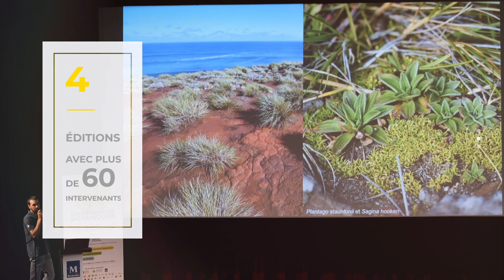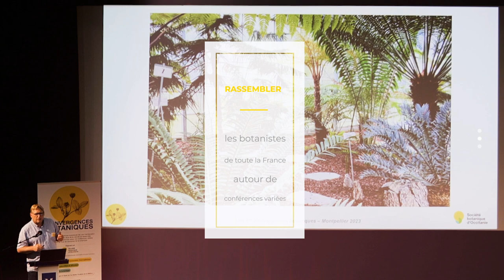Teaser Convergences botaniques 2024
Les Convergences botaniques 2024 se tiendront les 5 et 6 octobre au centre Rabelais à Montpellier.
Retrouvez ici la présentation du colloque de la Société botanique d'Occitanie et ses partenaires.